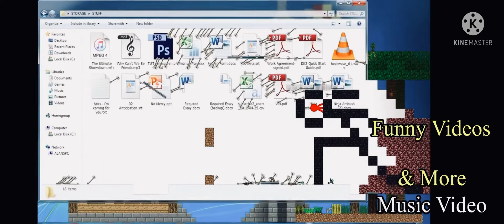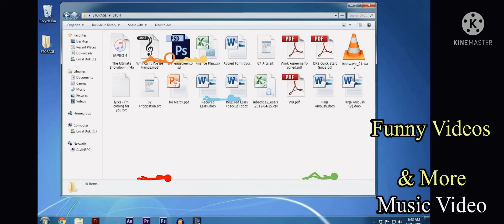Ultimate Nostalgic Compliation